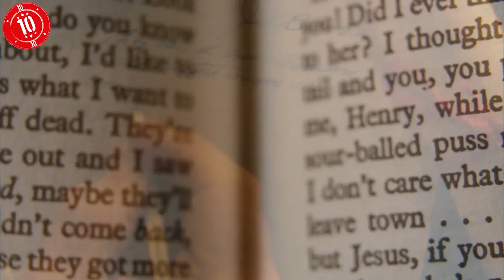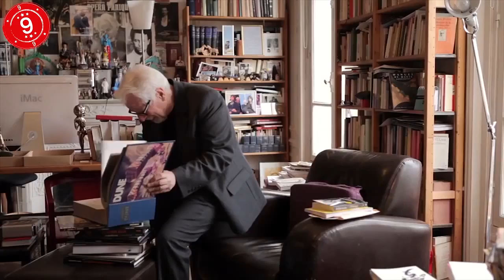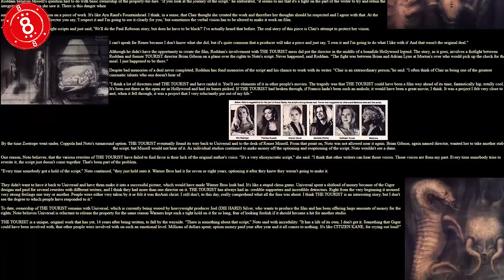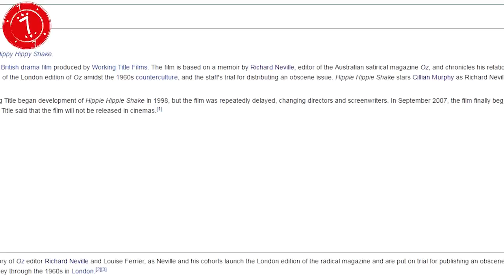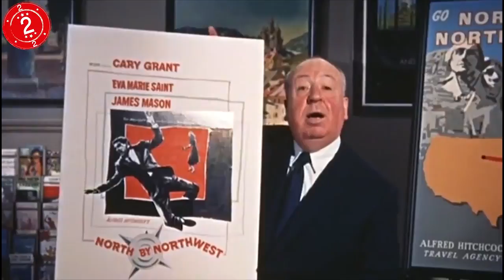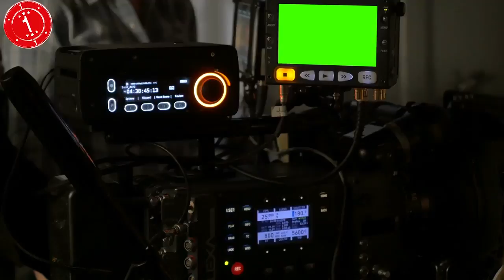Top 10 Films That Were Never Released